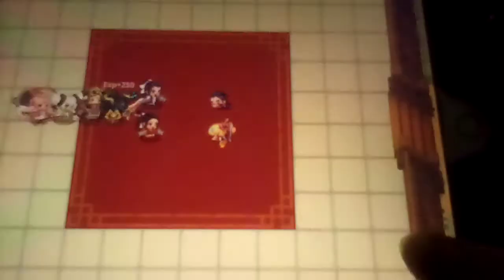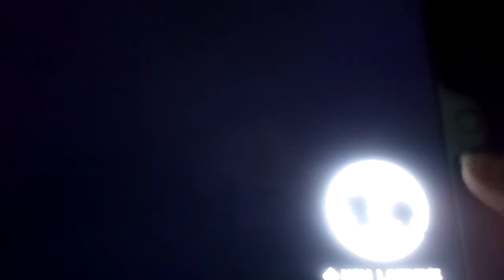Let's play Guardian Tales Part 49: Our Master Is Dead!?!? Time To Avenge Him!